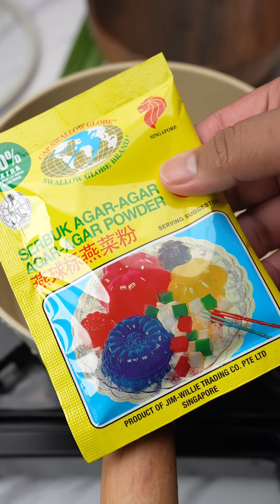Episod 400 | Puding Trifle | 2 Minit 1 Resepi by Che Sayang Kitchen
Episod 400 | Resepi Rumah Terbuka Series 8 | Resepi Puding Trifle | 2 Minit 1 Resepi by Che Sayang Kitchen

Resepi penuh
- kek gulung
- 1 tin tropikal fruit cocktail

Layer custard
- 3 sudu tepung custard
- 4 sudu gula
- 1 tin susu cair
- 1 tin air

Agar2 atas
- 1/2 sudu kecil serbuk agar2
- 2 sudu gula
- 1 cawan air